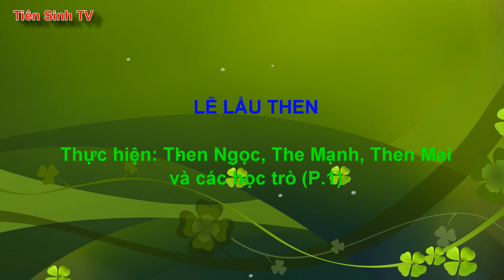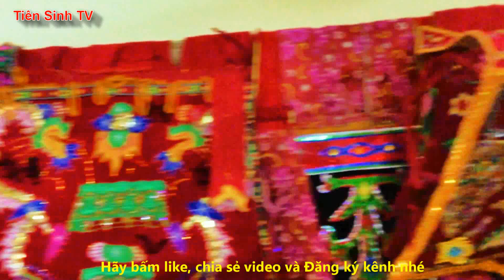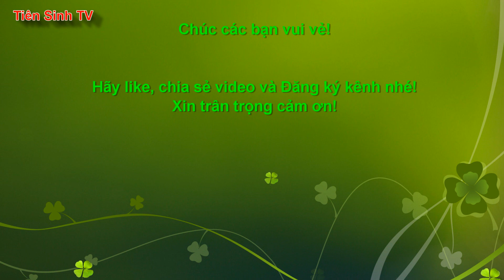Lễ Lẩu then của then Ngọc (Phần 1) | Then cổ | Then Lạng Sơn mới nhất hay nhất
Mời các bạn cùng xem các ông then bà then trẻ đẹp, hát then hay nhất, mới nhất trình bày những bài then cổ rất hay tại kênh Tiên Sinh TV nhé.

* Mời các bạn cùng nghe then Ngọc, then Mạnh, then Mai và các học trò của mình hát then Tày cổ, làm lễ Lẩu then tại nhà then Ngọc.